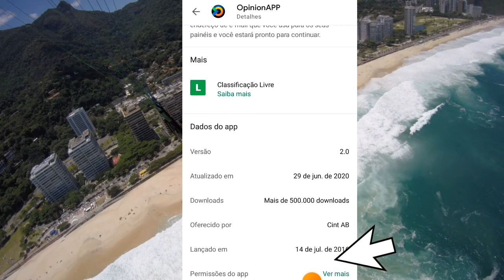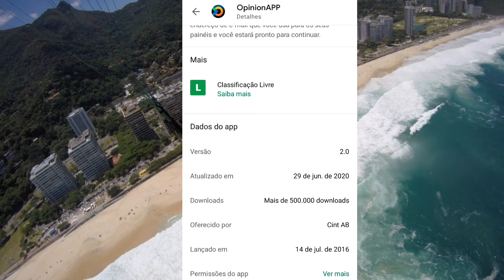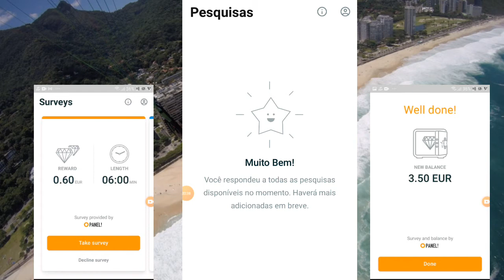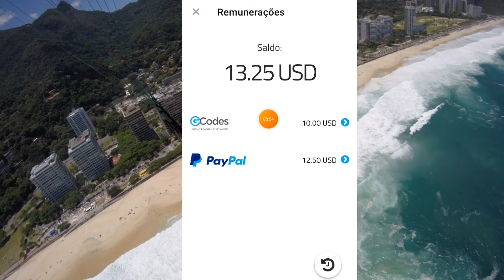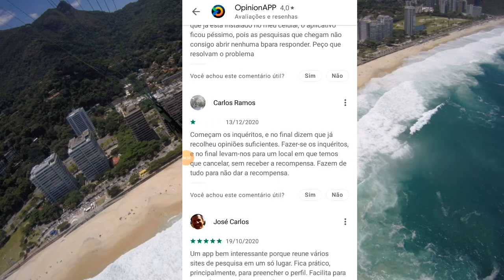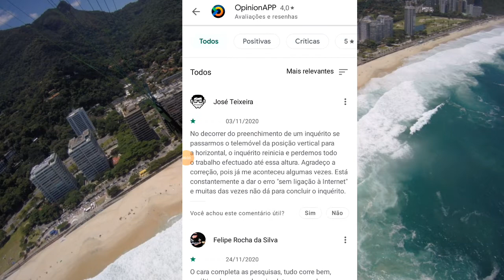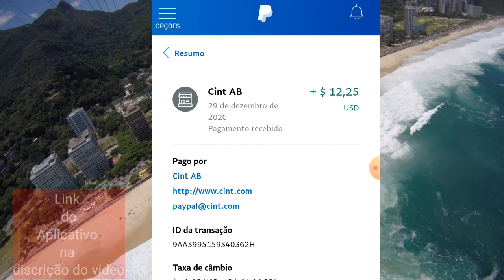Aplicativo Opinion App Continua pagando no Paypal---------Prova de pagamento 2021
Código: v4qls0x

Gogoal
Link do App:
Codigo: VPM1PRWYP

Participe de pesquisas pelo celular em painéis de parceiros da Cint. O OpinionAPP busca todos os painéis de pesquisa dos quais você participa e lhe apresenta todos juntos com uma lista das pesquisas disponíveis em tempo real.

Se você ainda não é um membro do painel ou se deseja mais informações, acesse

Para iniciar, faça o login utilizando o mesmo endereço de e-mail que você usa para os seus painéis e você estará pronto para continuar.